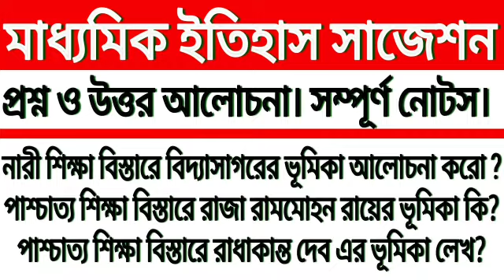Madhyamik history 4 mark question suggestion //class 10 history suggestion answer for mark 2021